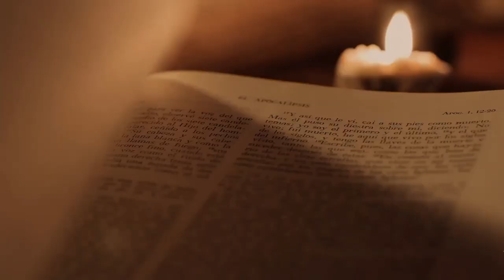APOCALIPSIS DE SAN JUAN Trailer oficial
Embarcate en un viaje épico a través del tiempo y la fé!
Unite al apostol Juan en un asombroso relato visual que desentraña las visiones del Fin de los Tiempos. Experimenta cada visión como nunca antes, con efectos visuales impactantes y escenas épicas que te sumergirán en la narrativa apocalíptica.